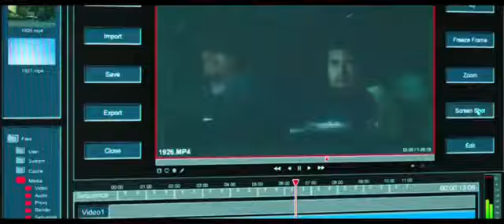NIGHTCRAWLER Official Trailer #1 2014 Jake Gyllenhaal, Bill Paxton, Rene Russo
Plot:

A driven young man (Gyllenhaal) stumbles upon the underground world of L.A. freelance crime journalism.